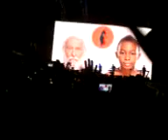In Chains @ Mexico City Oct 3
In Chains - Depeche Mode
Foro Sol Oct 3,2009
Mexico City